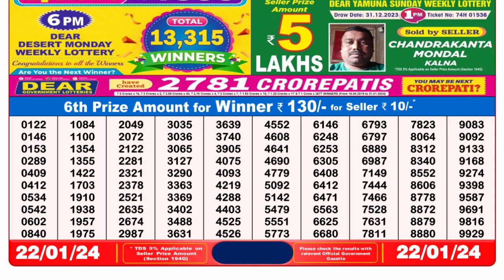Dear Lottery Sambad 8pm today 22.01.24 Nagaland State Lottery Result